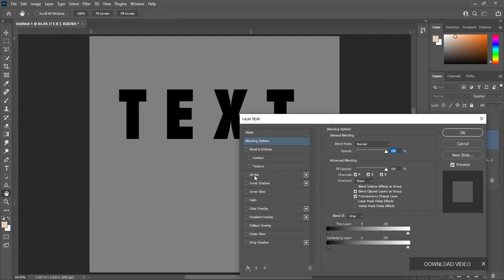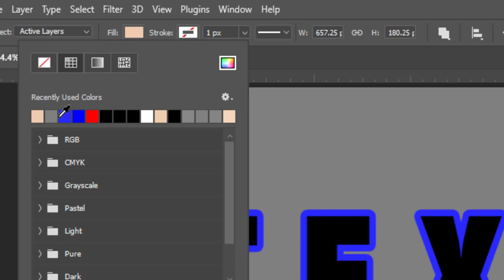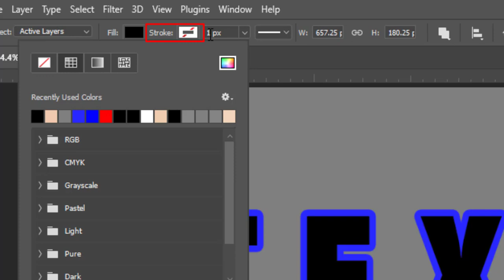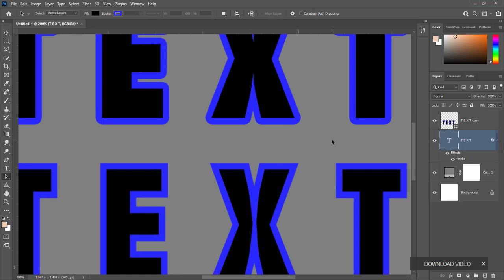How to Make Corners of Stroke Sharp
Learn how to make corners of stroke sharp as razor.  Break down every option and secret of tool has to offer so that you can choose the one that works best for you.